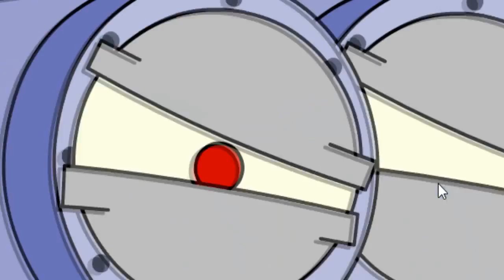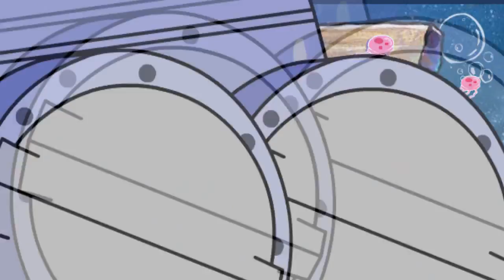SpongeBob SquarePants Games Full Episodes - Videos For Kids